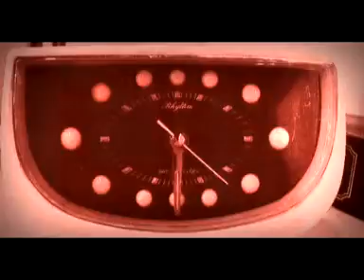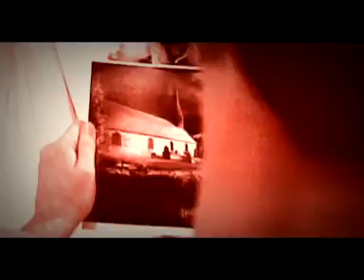La Ruda - Pensées Malsaines (Clip)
La Ruda - 24 Images/Seconde

Tournée Été 2019 :

31/05 Festival La Voix du Rock - Couhé (86)
07/06 L'Aéronef - Lille (59)
08/06 Festival Aucard de Tours (37)
09/06 Wadada Festival - Ploudalmézeau (29)
19/06 Le Fil - Saint-Étienne (42)
20/06 Le Bikini - Toulouse (31)
21/06 Fête de la Musique - Sélestat (67)
28/06 Festival Les Bichoiseries - Cerisy-Belle-Étoile (61)
29/06 Festival Les Feux de l'Été - Saint-Prouant (85)
05/07 Festival Mégascène - Saint-Colomban (44)
06/07 Festival Les Déferlantes - Argelès-sur-Mer (66)
12/07 Festival Le Murmure du Son - Eu (76)
18/07 Festival de Trélazé (49)
19/07 Festival Les Fous Cavés - Port-d'Envaux (17)
20/07 Festival de Carcassonne (11)
25/07 La Manoque - Tonneins (47)
26/07 Salle des Fêtes du Grand Parc - Bordeaux (33)
27/07 Festival Le Pied Orange - Le Val-d'Ajol (88)
01/08 Les Grandes Tablées - Saumur (49)
02/08 Festival Au Pont du Rock - Malestroit (56)
03/08 Festival Les Trolls en Folie - Jupilles (72)